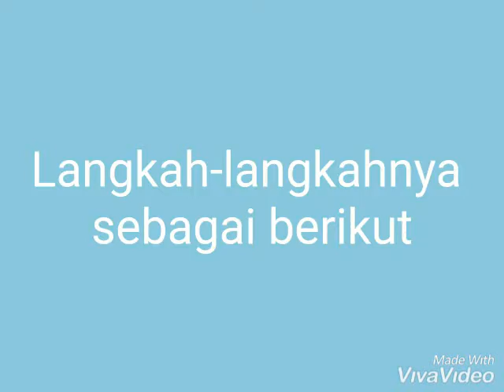Membuat Strap Mask || Riska Utami Muji Wati || XII MIPA 2 || SMAN 17 BANDUNG